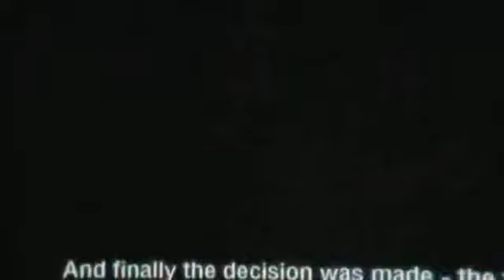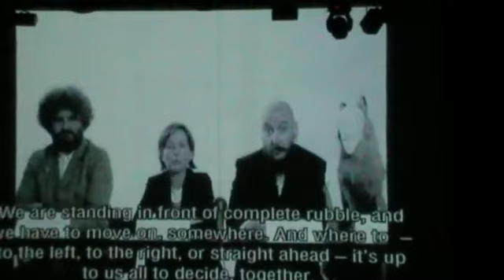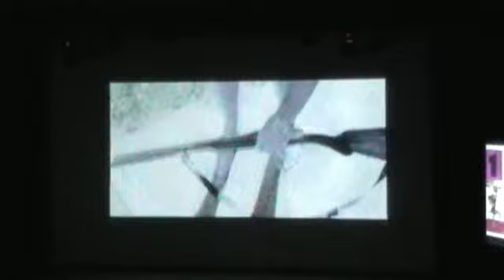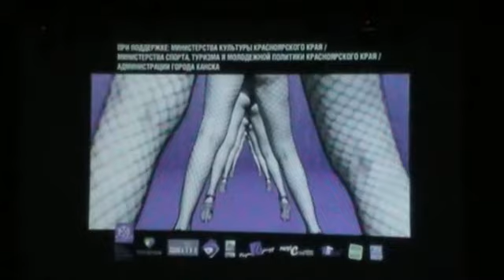Открытие Канского Видеофестиваля 2011 / Kansk Festival Opening 2011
19 августа 2011 / ГДК (Канск)